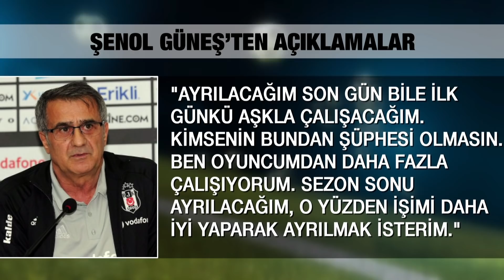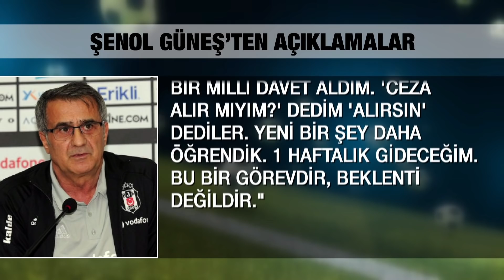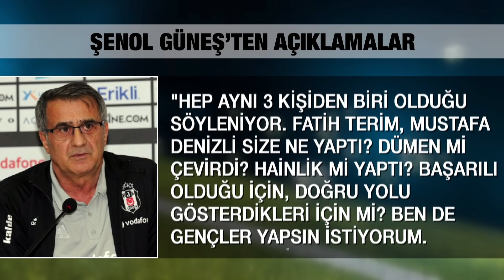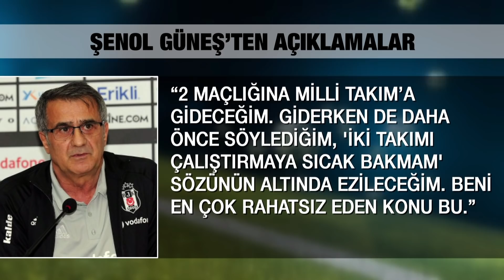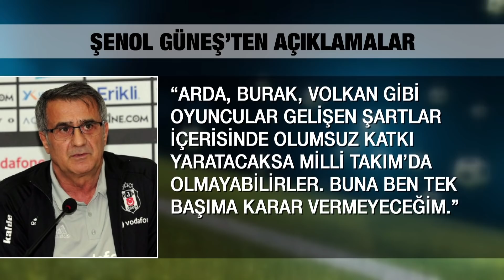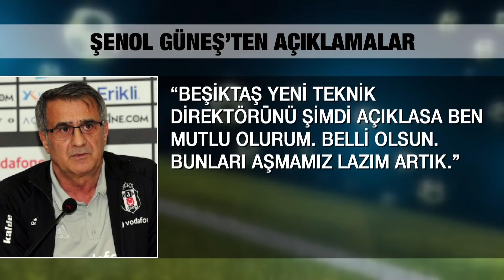Spor+| Şenol Güneş'ten Milli Takım Açıklaması |07.03.2019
Merve Toy, Halil Özer ve Fuat Akdağ Spor plus'ta Şenol Güneş'in basın toplantısını yorumladılar.